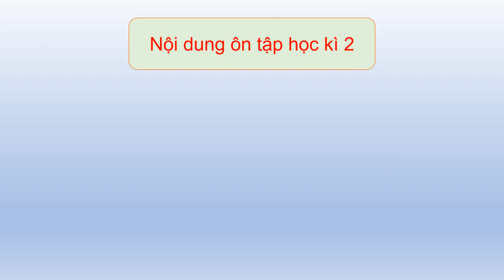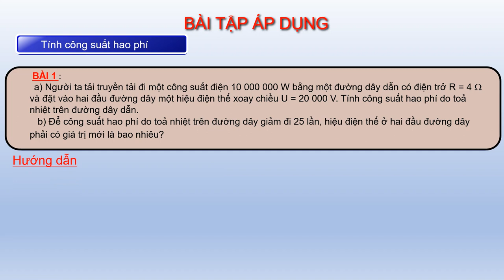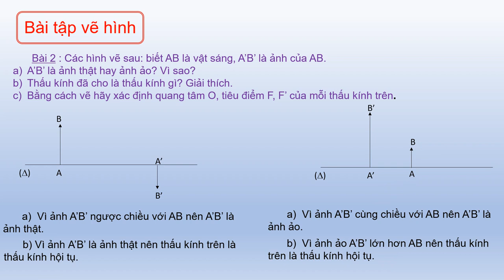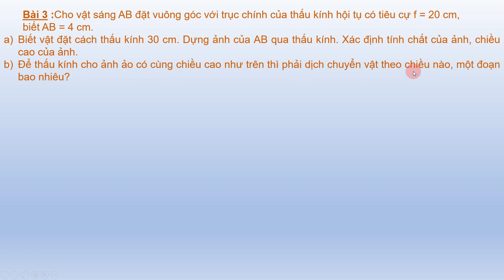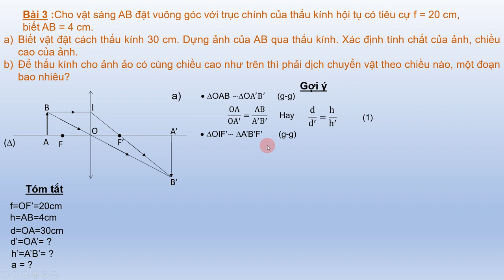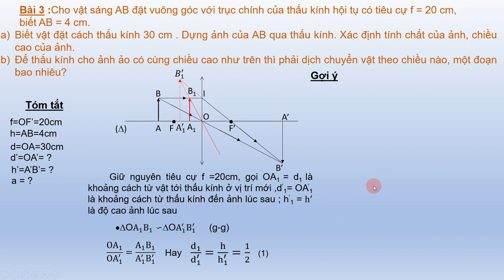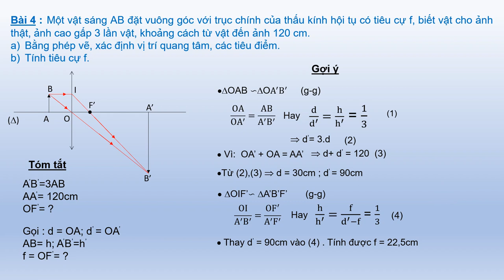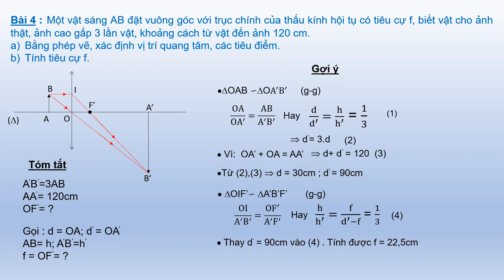VẬT LÝ 9 - Ôn tập KTHK2 (2023-2024)